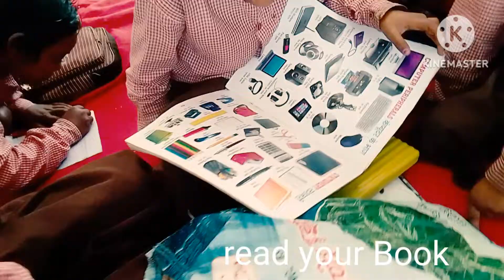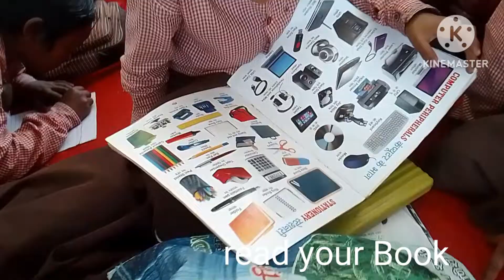read your book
#shikshamitra shikshamitraaajkikhabar shikshamitramandey shikshamitra_latest_news dance anudeshak anudeshaknews vishnurajchauhan Vishnuraj Entertainment#khushboo junction#bollybood captain# team kheshari#vijay studio#sadhana tv#Music Beats#Goldmines Great India Comedy#FWF Movie parlor#Mukeah music center#AAPAN Bhojpuri